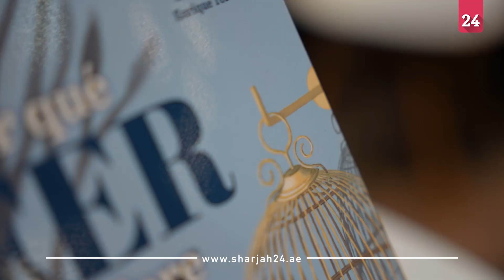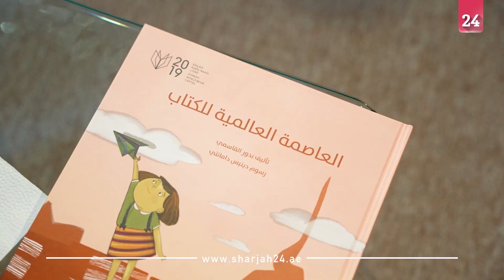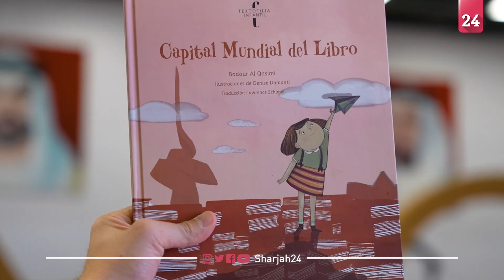"كلمات" تمد جسور التواصل بين الثقافتين العربية والإسبانية بالمكسيك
ضمن فعاليات الاحتفاء بالشارقة ضيف شرف الدورة الـ 36 من معرض جوادالاهارا الدولي للكتاب، كشفت "دار كلمات" للنشر عن النسخة الإسبانية من كتاب الشيخة بدور القاسمي، المؤسسة والرئيسة التنفيذية لمجموعة كلمات، المخصص للأطفال، بعنوان "العاصمة العالمية للكتاب".
(لمواكبة أحداث الخبر يرجى زيارة الموقع عن طريق الرابط أعلاه).